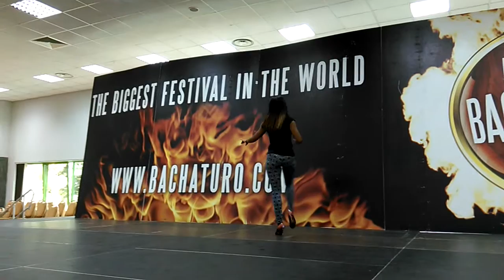Tania Cannarsa - BACHATURO 2015 - salsa lady styling - count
Tania Cannarsa is a top artist in the salsa world known for her natural smoothness and mambo style dancing! Her movements reflect the unison of technical skills and street style, tradition and instinct, real elegance showing the beauty of dancing.

WSF: Hi Tania, what keeps you strong and what gives you power and energy in your life?

Tania: I think every day how lucky I am, I’m such a lucky woman!This make me strong!!!

WSF: We are very keen to know how a day of Tania looks like when not at a Festival?

Tania: I wake up and I get my breakfast at my favourite bar. Then take a walk with my dog and I go to the gym. I love eating in my favourite restaurants almost every day, I train with my dance partner and when I don’t teach at night, I love staying at home watching movies.

WSF: Do you have any rituals that you do before going on the stage?

Tania: Yes, I do have. I pray my family to take care of me when I’m on stage, in a very specific order: I pray for my dad first, then my mom, my grandma and grandpa and last my Kira.

WSF: Share with us what you are looking for when choosing a scene costume, anything that needs to be always taking into account?

Tania: The style and the colour of my costume depends on the song that I use for my performance.

WSF: What do you prefer to eat, your favorite food?

Tania: Pasta and pizza! I’m Italian!!!

WSF: When you fly what do you do up there?

Tania: I sleep most of the time

WSF: What do you prefer: Fairy tale Christmas in a beautiful house lighted and decorated with Christmas mood or Sunny place, an Iseland with golden sands and clean, blue and green water?

Tania: Fairy tale Christmas

WSF: What makes you happy?

Tania: I’m in love with dogs, especially my dog. Meeting beautiful souls all around the world makes me also happy.

WSF: Favorite or most inspirational place?

Tania: Home is my favourite place for sure!

WSF: What is your dream project?

Tania: I have many dream project…in my personal life, I want to be mom (that’s THE BIG project). Talking about my job I would like to continue my career traveling maybe one day just teaching and coaching my own team